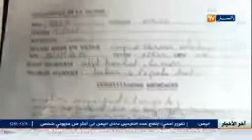إفريقية تدخل طالبتين جامعيتين المستشفى بالإقامة الجامعية للبليدة بسبب سروال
عجائب الجزائر
اقامات جامعية
البليدة